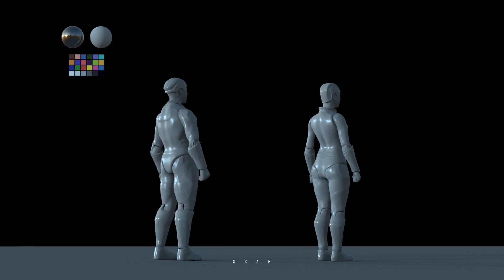Breakdown : Cementos Apu Heroes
Versión Realista: Modelado/Uvs/Texturizado/LookDev
Versión Juguetes: Modelado/Uvs/Texturizado/LookDev/Render/Iluminación
Maya/Zbrush/UvLayout/SubstancePainter/Arnold